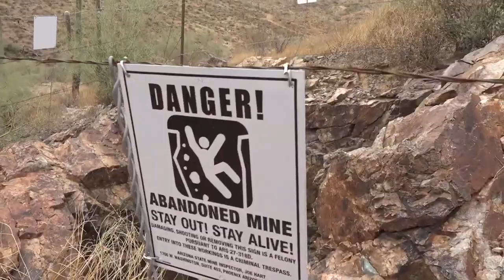Looming dangers from Arizona's abandoned mines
In 2023 Arizona's mine inspector’s office secured nearly 100 abandoned mines across the state, but there is still a lot of work to be done.